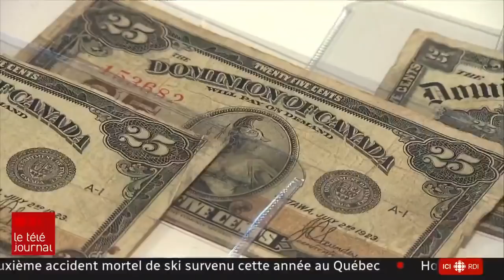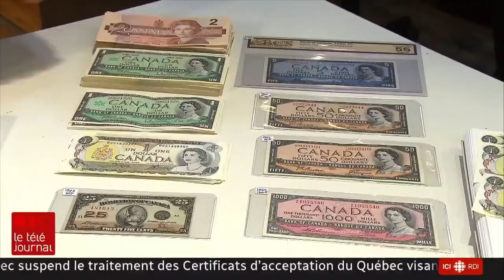De vieux billets de banque canadiens ont expiré le 1er janvier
Depuis le 1er janvier 2021, les commerçants canadiens ont cessé d'accepter le paiement des achats à l'aide de vieux billets, qui n'ont plus cours légal au Canada. Cependant, un tel billet peut être apporté à une institution financière ou envoyé à la Banque du Canada pour remboursement. Le reportage de Vincent Maisonneuve. rc.ca/Rphdfx